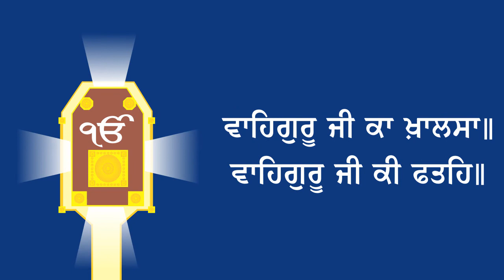SAKHI GURU NANAK DEV JI IN MULTAN | ਸਾਖੀ: ਮੁਲਤਾਨ ਦੇ ਪੀਰ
Ghar Ghar Sikhi is a channel dedicted to making videos about Sikh History in the Punjabi Language. Our aim is to make informative short videos about Sikh History using resources such as Nanak Parkash, Suraj Parkash, Pracheen Panth Parkash and many other historical reference.